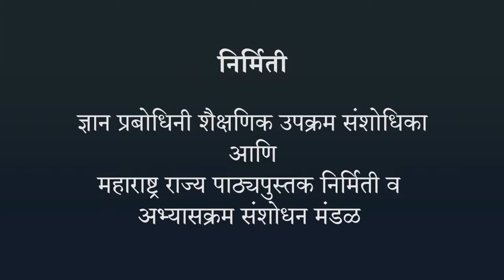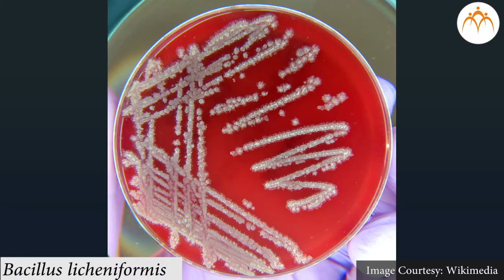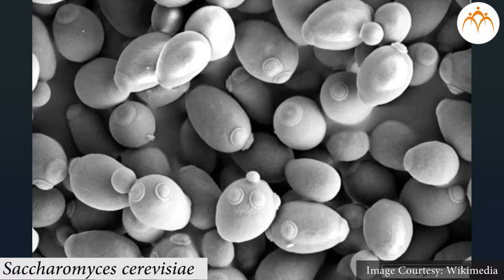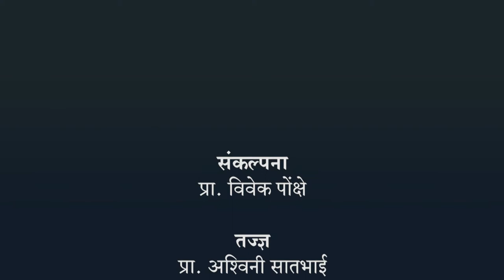सूक्ष्मजैविक विकरे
ओळख सूक्ष्मजीवशास्त्राची